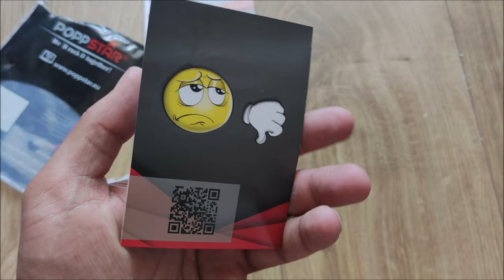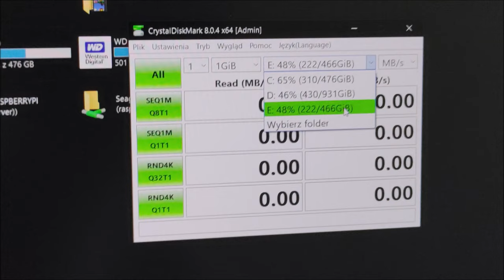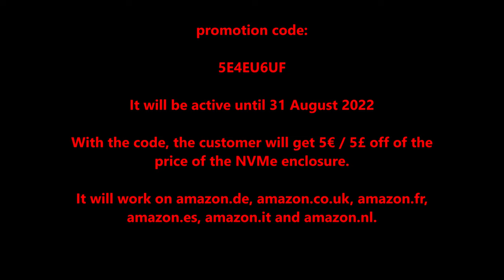POPPSTAR 💥 SSD NVMe Enclosure 🔥 (ASMedia ASM2362) 👍❗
promotion code:
5E4EU6UF

It will be active from 25 July  until 31 August.

It work on:
amazon.de, amazon.co.uk, amazon.fr, amazon.es, amazon.it, amazon.nl

POPPSTAR (ASMedia ASM2362) + Crucial P5 SSD nVMe 10Gbps 20Gbps 40Gbs